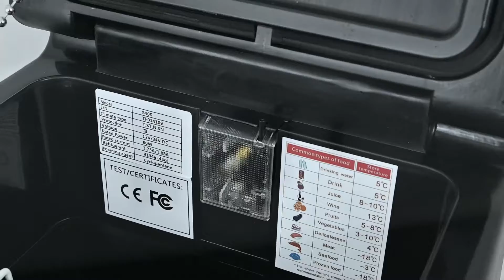2021 Top selling portable 40L 12 / 24v mini refrigerator with compressor car fridge